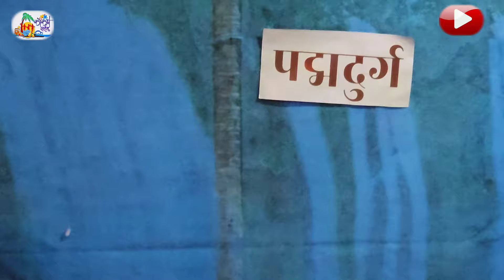तुळशीची लग्न दरवर्षी का लावतात...? 🤔||kokan darshan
कोकणात तसेच महाराष्ट्रात बहुतांश ठिकाणी दरवर्षी तुळशीची लग्न लावली जातात, पण त्यामागे काय गोष्ट आहे ही आपण या video द्वारे पाहणार आहोत, खरतर वाचनात आलेल्या या गोष्टीला सर्वांसमोर आणण्याचा हा आमचा छोटासा प्रयत्न आहे.
तसेच कुमार प्रथमेश संजीवन भोसले याने साकारलेल्या पद्मदुर्ग सुद्धा पाहणार आहोत...